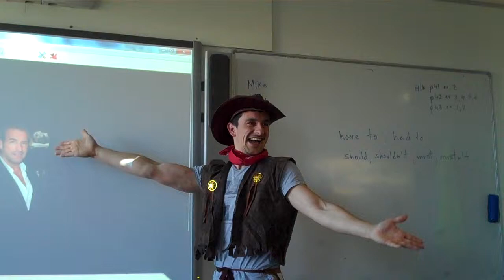Nicolas talking about French actor Jean Dujardin